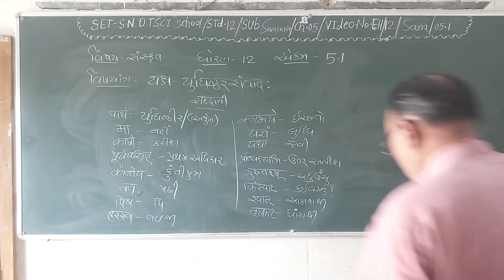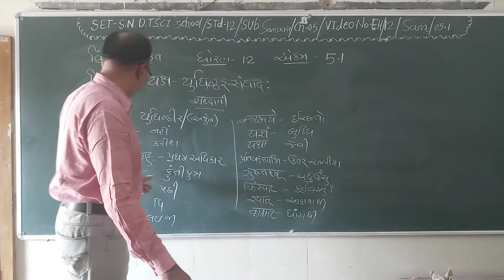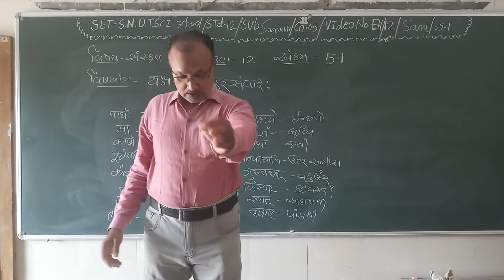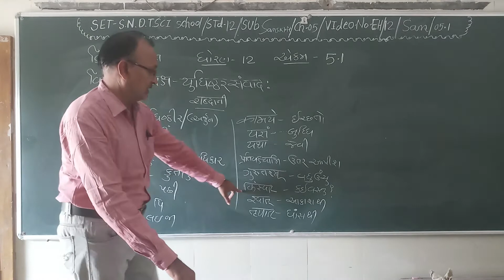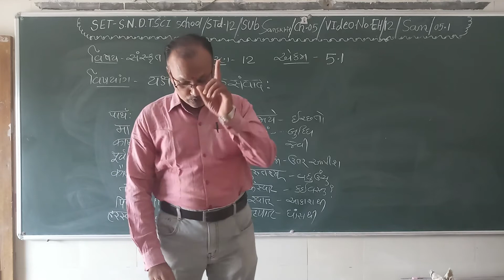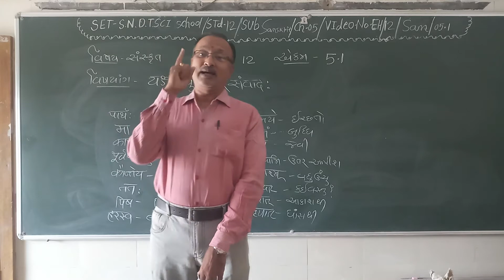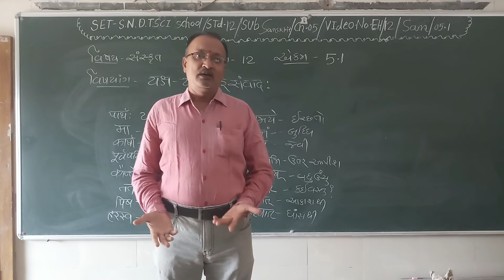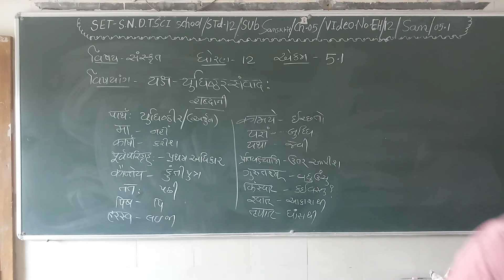SET - EH/12/SAN/05.01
SET  –  S.N.D.T.  SCI.  SCHOOL  -  STD. -  12  -  SUBJECT –  SANSKRIT  - CHAPTER –  05.01